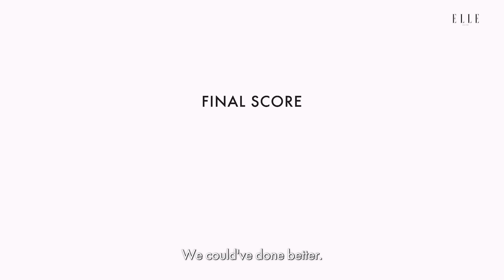TWICE Sings 'Talk That Talk', BTS, and Justin Bieber in ROUND 2 of Song Association | ELLE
TWICE has now played Song Association... twice- and this girl group came ready to top their previous score. Watch as the K-Pop Queens sing *many* of their famous hits, and talk about their favorite artists, their recording process, and even the name of their next song. Will they be able to 'Celebrate' their new score, or will ELLE have to 'Cheer Up' this unstoppable group?